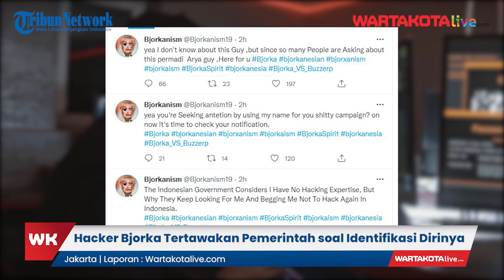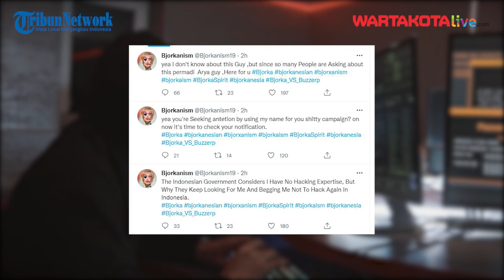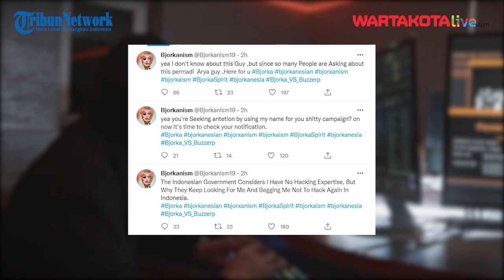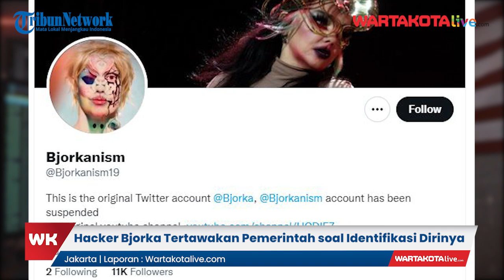Hacker Bjorka Tertawakan Pemerintah soal Identifikasi Dirinya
WARTAKOTALIVE.COM, JAKARTA- Hacker Bjorka kembali aktif, di Telegram dan forum Breached, Kamis (15/9/2022). Ia menertawakan pemerintah Indonesia yang menyebut telah mengidentifikasi dirinya.
Selain itu, Hacker Bjorka juga menyinggung misinformasi yang diterima Pemerintah Indonesia. Ia juga mengungkap terkait penangkapan pemuda Madiun